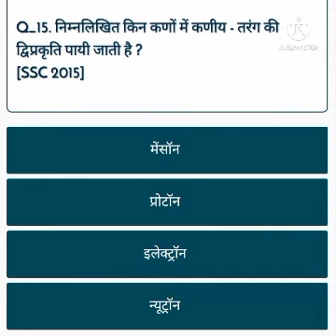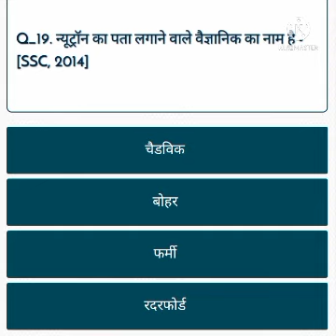Most very powerful Important Gk ll Gk of chemistry ll Gk for all other competitive Exam ll